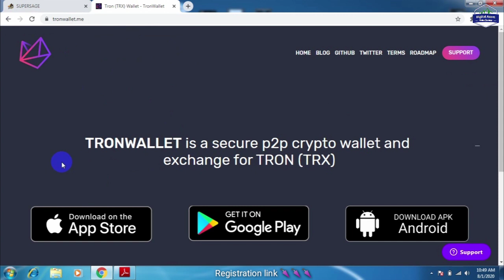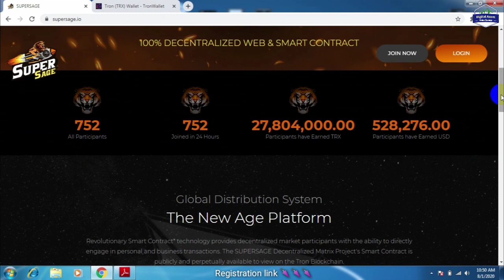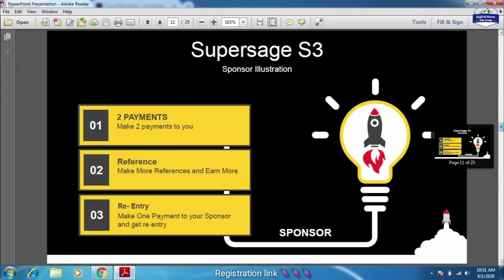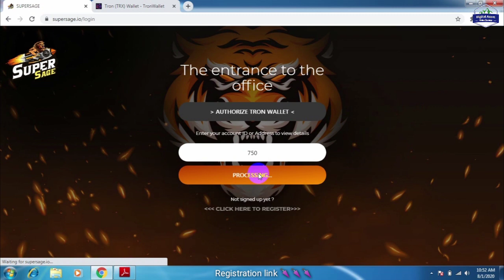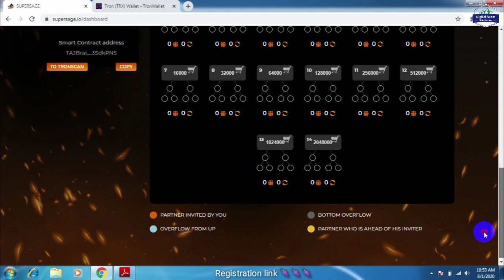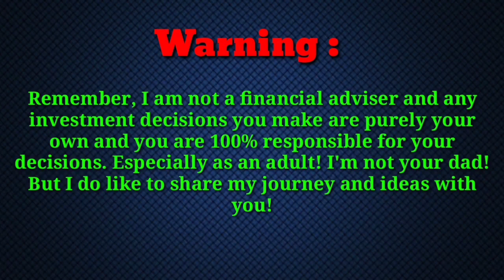Supersage vs Rapidorun 🎯 New Decentrelized Tron Dapps Smart Contract Platform🌍100 safe & resonable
New Tron dapps smart contract platform
Joining amount 500 TRX ( INR 920/- )

First time in history of Tron blockchain

I'd activation process 👇👇👇
1. Go to Play store
2.Downlod - Tron Wallet
3. Create a wallet
4. Deposit - 500 Tron + transaction charrge
5.Eg : 500+1 = 701  Tron
6. copy - Supersage link
7. Go to tron wallet // dapps Browser
8. Past Refferal link // Then Register Or sign up
9. Click on Approve 500 tron
10. Done // Enjoy.

🤑P2P paying system
🤑Decentrelized
🤑No level expiration
🤑Earn from Global Spillover
🤑Auto overflow Refferal

100% Risk free Decentralized platform

wazirx exchange sign up link 🌂🌂🌂

BTC :
3BQyRnGf8nShehVU2PNT7yHZAAb43vK6Ze
ETH :
0xA3e7546E5f897B2092daA9553f4eFFd2E3b16ffD